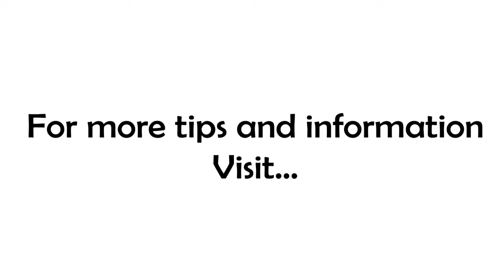Pre-Christmas Free Coaching Friday